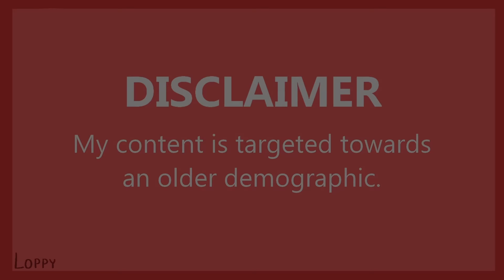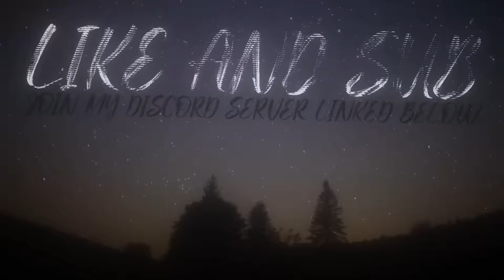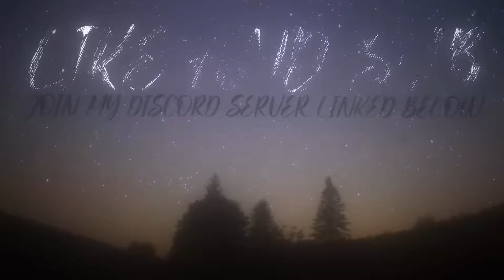Hitting LEVEL 700 In Combat Warriors.. | Roblox